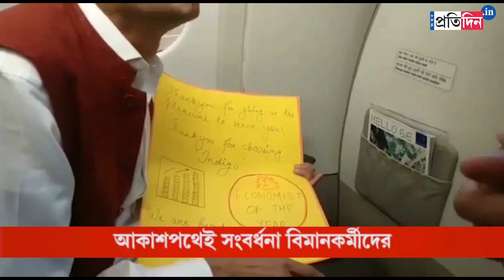Nobel prize winner Abhijit Banerjee gets surprise on plane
Prestigious Nobel prize winner Abhijit Banerjee while to travelling to Kolkata on plane has received a surprise from the flight crew.